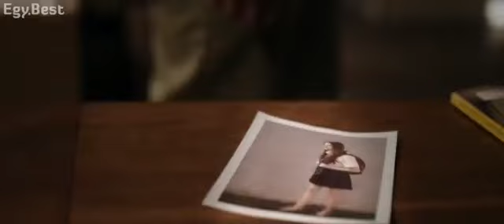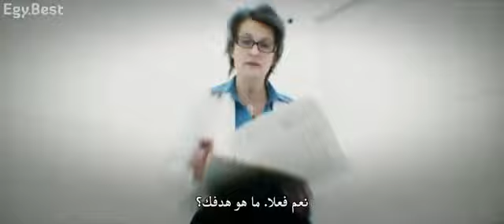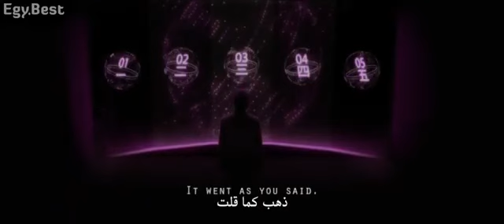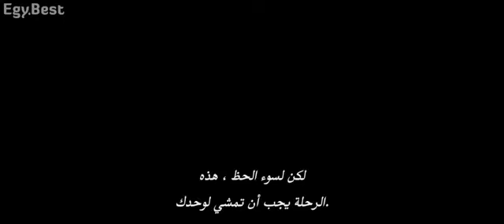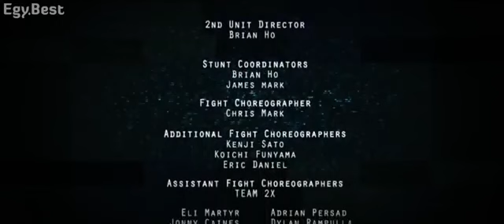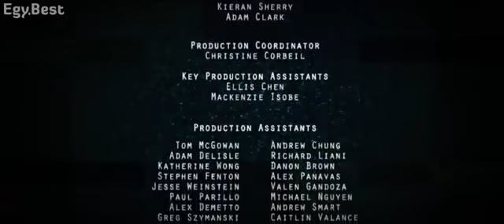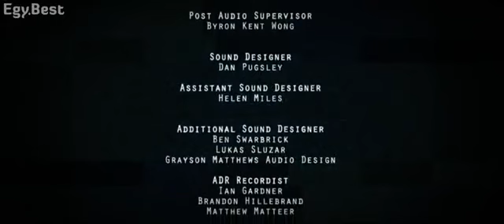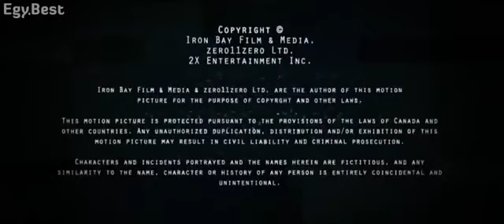فيلم اكشن جديد 2020 الرائع و الرهيب جدا / الامر بلقتل / مترجم بجودة عالية حصريا